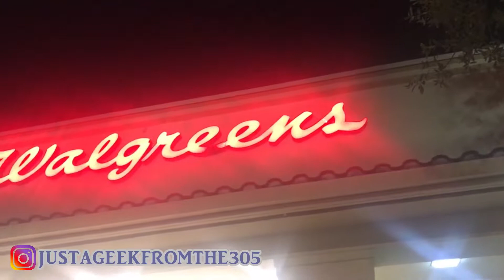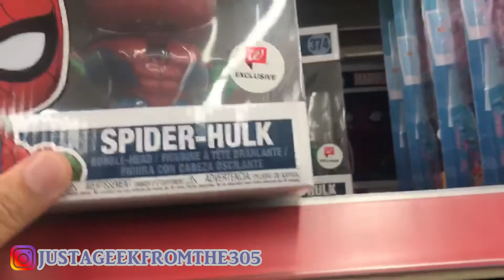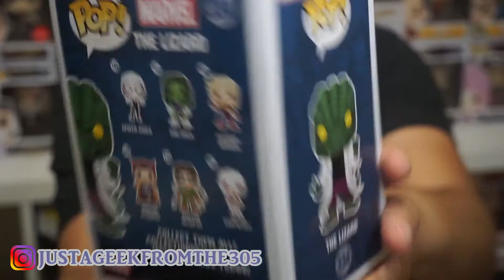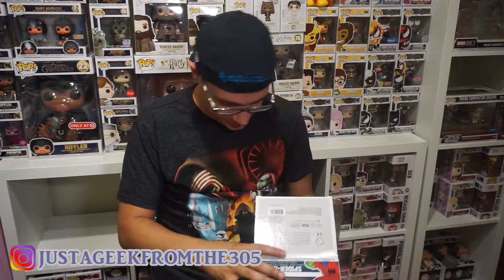Walgreens Exclusive SpiderMan Pops Hunt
Thanks to an Instagram follower we were able to secure some Walgreens Exclusive SpiderMan Pops.